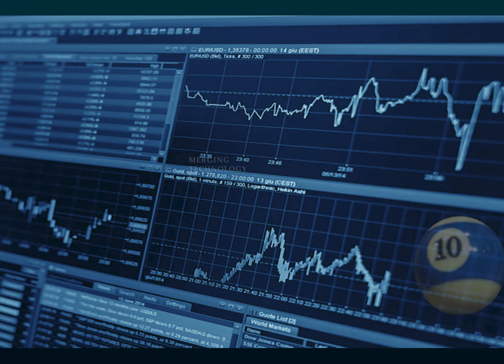Ghost Billiards - bringing ghost/streaming tournments to you since 2011.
Ghost Billiards is the most comprehesive ghost tournament in the billiards industry.  This video gives some examples of what brings the to the forefront in running ghost billiards tournaments.